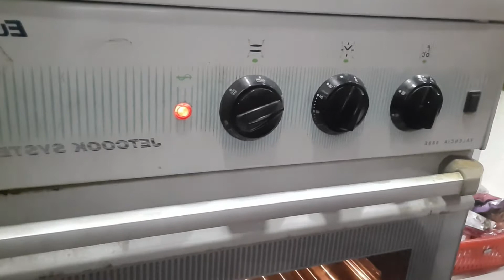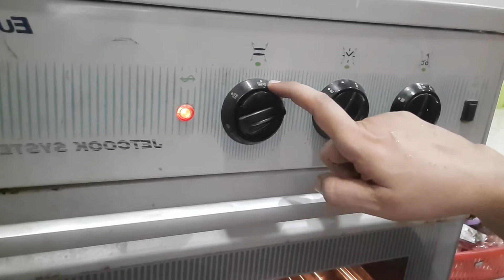How to make Eggless Red Velvet Cookies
2cup wheat flour
2tbsp corn flour
2tbsp casted powder
1tbsp chocolate powder
1cup butter
3/4 fine powder sugar
1tsp baking powder
1/2tsp baking soda